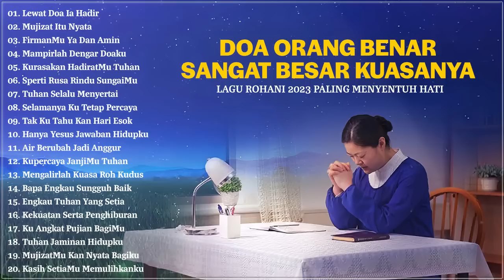Lagu Rohani Saat Teduh 2023 Doa Orang Benar Besar Kuasanya || Lagu Rohani Terbaik 2023 Terpopuler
01. Lewat Doa Ia Hadir
02. Mujizat Itu Nyata
03. FirmanMu Ya Dan Amin
04. Mampirlah Dengar Doaku
05. Kurasakan HadiratMu Tuhan
06. Sperti Rusa Rindu SungaiMu
07. Tuhan Selalu Menyertai
08. Selamanya Ku Tetap Percaya
09. Tak Ku Tahu Kan Hari Esok
10. Hanya Yesus Jawaban Hidupku
11. Air Berubah Jadi Anggur
12. Kupercaya JanjiMu Tuhan
13. Mengalirlah Kuasa Roh Kudus
14. Bapa Engkau Sungguh Baik
15. Engkau Tuhan Yang Setia
16. Kekuatan Serta Penghiburan
17. Ku Angkat Pujian BagiMu
18. Tuhan Jaminan Hidupku
19. MujizatMu Kan Nyata Bagiku
20. Kasih SetiaMu Memulihkanku